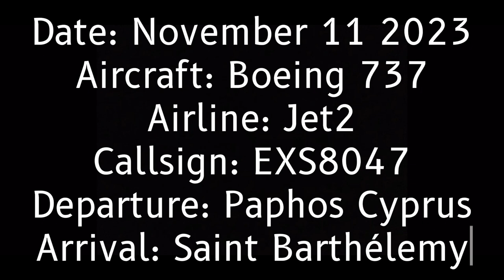Jet2 737 flight 8047 Paphos to Saint Barthélemy